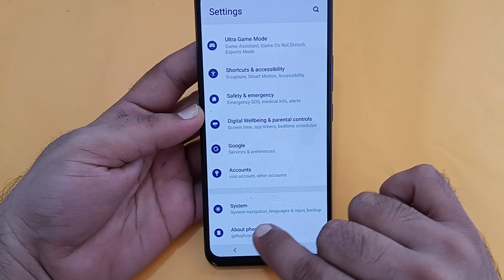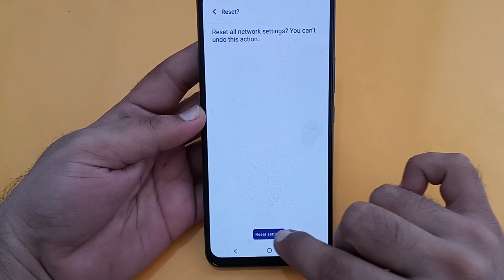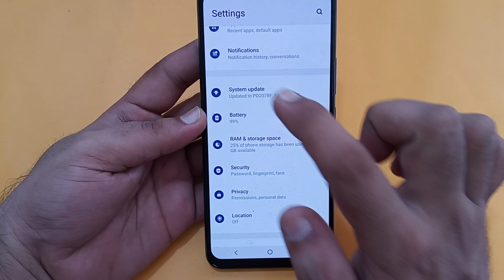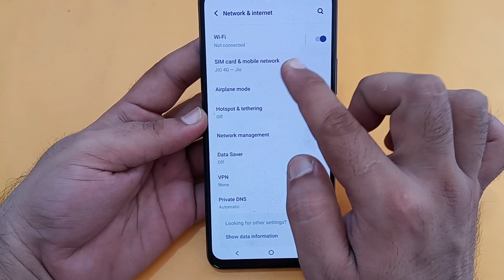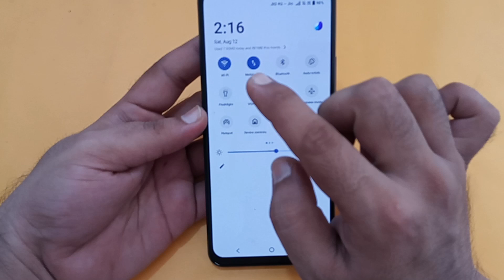Wi Fi connected but no internet access IQOO 11, Wi Fi connect hone per bhi internet nahi chal raha h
Best powerful CPU under 10k

60-Inch Tripod with Bag

7 Socket 6A Extension Board

multiplug Extension